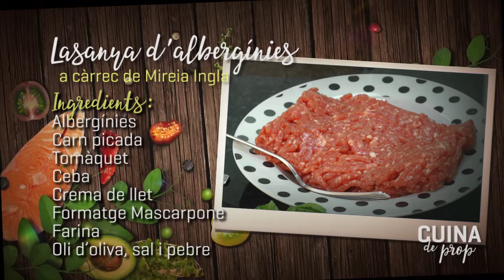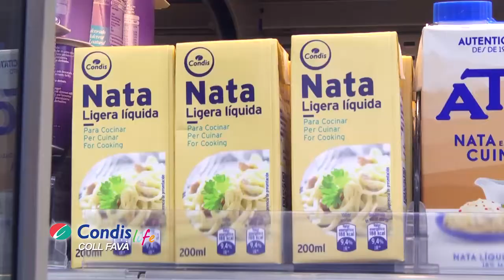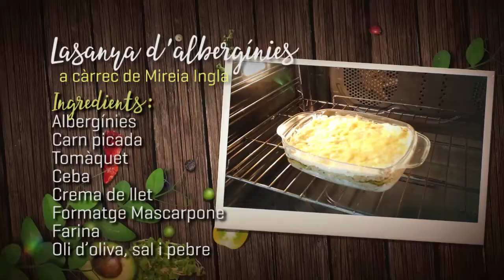Cuina de prop :: “Lasanya d’albergínies” a càrrec de Mireia Ingla p202.v1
“Lasanya d’albergínies” a càrrec de Mireia Ingla
Ingredients:
Albergínies
Carn picada
Tomàquet
Ceba
Crema de llet
Llet
Formatge mascarpone
Farina
Oli d’oliva
Sal i pebre